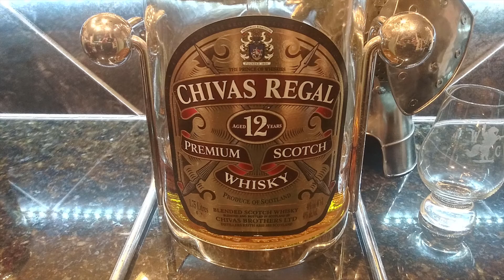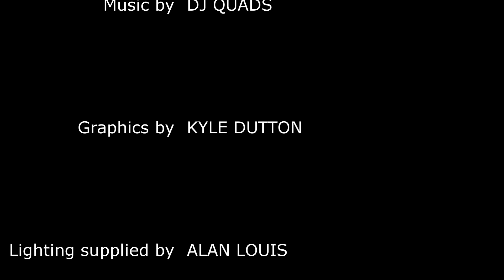Chivas Regal 12 Year Blended Scotch Whisky Review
The Whiskey Crusaders review Chivas Regal 12 Year Blended Scotch Whisky which comes in at 80 proof.   James and John Chivas grew up on a small Scottish farm in Aberdeenshire and decided to leave for better things at 26 and 22 in 1836.  They walked for 3 days to Aberdeen.  James started at an emporium that sold high end groceries and goods along with whiskies and wines.  John would later join him their and together they created smoother more premium blends for their high-end clients. James became a partner in 1838 and when John joined it would later become known as Chivas Brothers in 1857.   They created and served such fine goods that Queen Victoria issued them a Royal Warrant in 1843 and served her at her countryside Balmoral Estate.  They were also the royal groceries to the Queen’s Mother the Duchesses of Kent.  Their sons took over after their deaths.  Their first blended malt was called Royal Glen Dee which was launched in 1854 commercially.  In 1863 created a blend called Royal Strathythan.  Their sons took over after their death with the last remaining son Alexander dying in 1893 was the last Chivas family member to work there.  The board took over after that and was then bought by the master blender Howard and right man Smith to Alexander bought it out with the condition from the board that it would be called Chivas Brothers forever.  To honor James and John in 1909 Howard created the 25 year Chivas Regal which created the world’s oldest and first luxury blend at the time.  During WWI they still created whisky stock but could not ship to the US during the war for fear of being torpedoed.  Then prohibition hit the US and Chivas was bought by Morrison in 1936 but no longer wanted to store so many barrels and reduced it to a 20 year then in 1939 the world got the premium brand of 12year old which has been the standard bearer ever since.  In 1949 bought by Seagrams which was later banned in the middle east because a Jew owned it.  In 1950 they bought Milton Distillery which was later renamed Strathisla and is the main component of all Chivas products.  Pernod Ricard bought Chivas in 2001.  It used to be 86 proof when introduced in 1939 is the oldest working distillery in the Highlands since 1786.  Also included are Longmorn, The Glenlivet, Allt-a-Bhainne, Miltonduff and Braes of Glenlivet along with Strathclyde grain whisky in the lowlands and others.